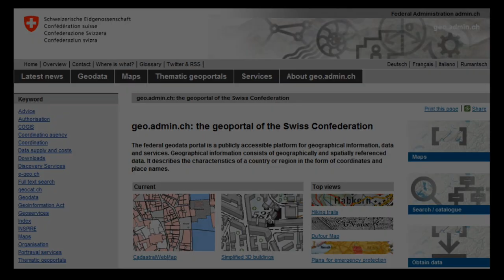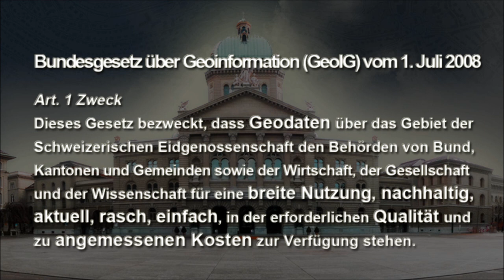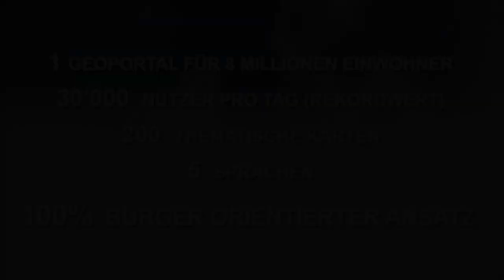geo.admin.ch: das Geoportal des Bundes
Das Geoportal des Bundes ist eine öffentlich zugängliche Plattform für Geoinformationen, -daten und -dienste. Geoinformationen sind orts- und raumbezogene Daten. Sie beschreiben die Gegebenheiten eines Landes - in Form von Koordinaten und Ortsnamen.